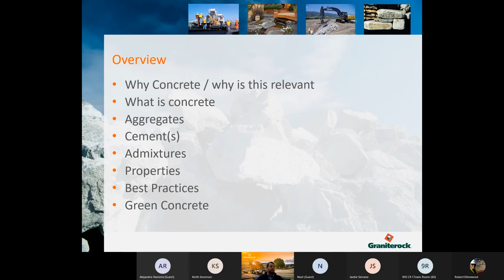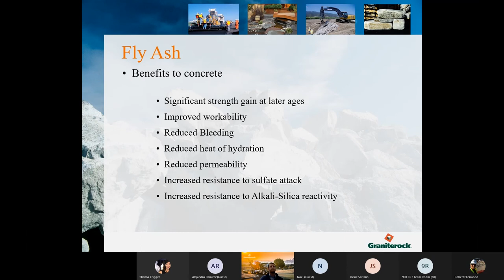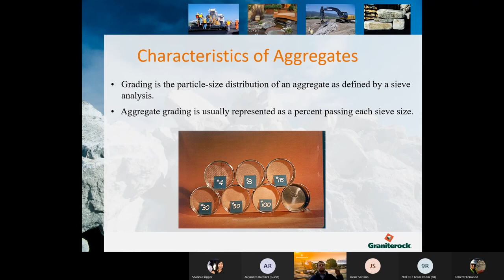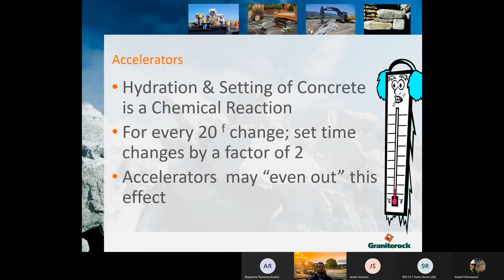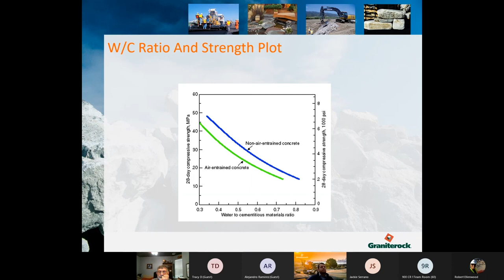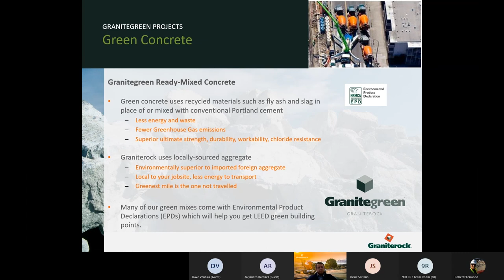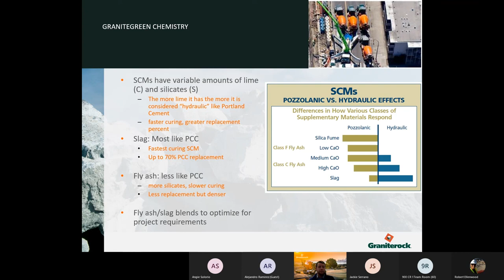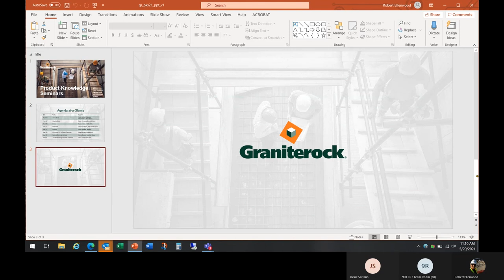Graniterock Product Knowledge Seminars – Concrete 101 and Green Concrete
Graniterock

Green concrete is certainly the wave of the future. But it is not just the same old concrete. Come hear from Graniterock’s experts and find out what lessons we have learned using SCM. We will talk about the challenges with SCM mixes, set times, engineering challenges, cracking, shape retention, project scheduling, shotcrete challenges, and contractor experience.

Max Morgan, Graniterock